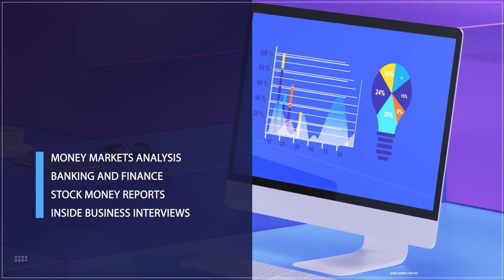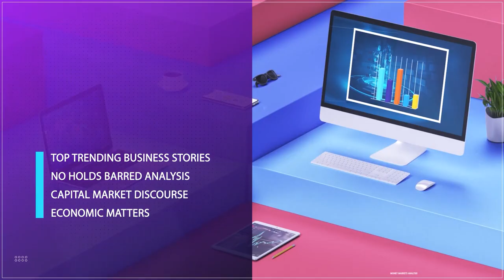Economy: Poverty Lingers as Households Dump Savings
Muatapha Ewenla (Public Affairs Analyst) Joined the Discussion